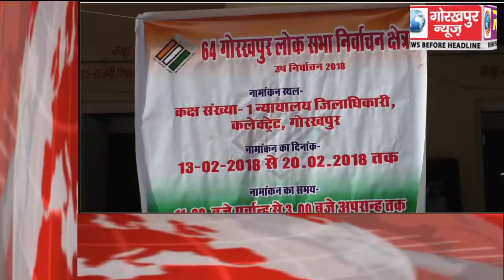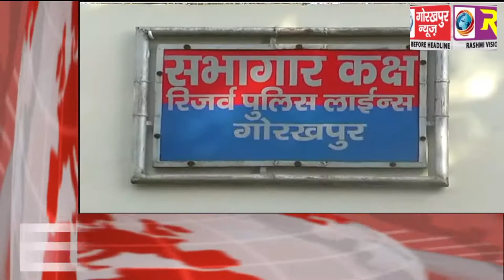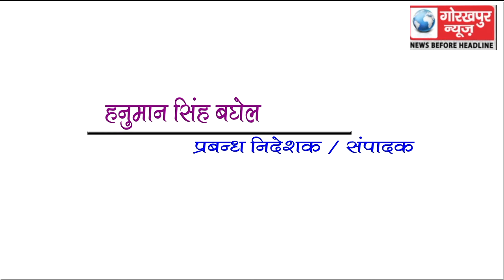GORAKHPUR NEWS Headline 19-02-2018